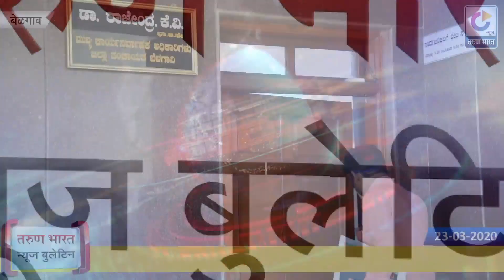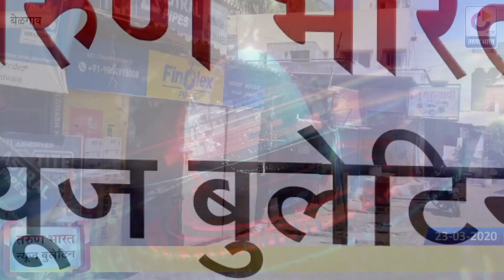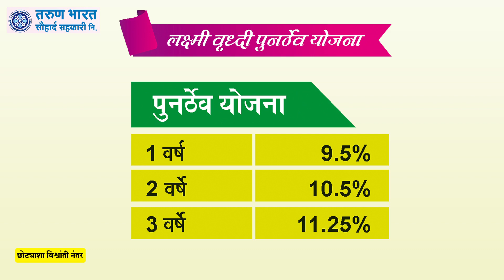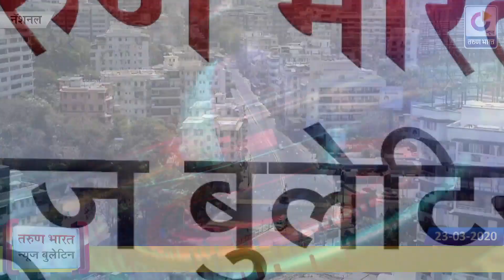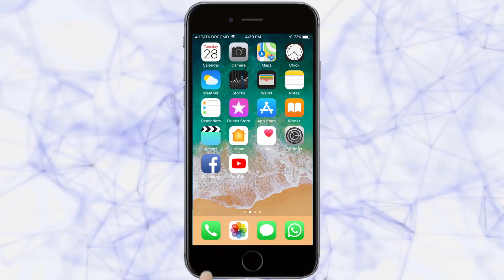TARUN BHARAT NEWS BULLETIN |Belgaum News | 23-03-2020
|Tarun Bharat Social Media | तरुण भारत
1. लॉकडाऊनमुळे शहराची गती मंदावली
2. न्यायालयात केवळ चारच न्यायाधीश कार्यरत
3. ओपीडी बंद ठेवण्याचा डॉक्टरांना आदेश
4. एपीएमसीमधील सर्व व्यवहार 27 पर्यंत बंद
5. जि. पं. कार्यालयातही कोरोना बाबत दक्षता
6. साहित्य संमेलन आयोजकांच्या याचिकेवरील सुनावणी लांबणीवर
7. लॉकडाऊनला ग्रामीण भागातून प्रतिसाद
8. विदेश प्रवासावरून आलेल्या 18 जणांवर निगा
9. हुक्केरी तालुक्याच्या सीमेवर तपासणी नाके
10. प्रत्येक राज्यात लॉकडाऊन; केंद्राचा मोठा निर्णय
11. देशांतर्गत विमानसेवा 25 मार्चपासून बंद; केंद्राचा मोठा निर्णय
12. तुरुंगातील गर्दी कमी करण्यासाठी कैद्यांना पॅरोलवर सोडा- सुप्रीम कोर्टाचे आदेश
13. ब्रिटनची राणी एलिझाबेथ (दुसरी) यांच्या सहाय्यकाला कोरोनाची लागण
14. लॉकडाऊनचे उल्लंघन केल्यास होऊ शकतो सहा महिने तुरुंगवास
15. शिवराजसिंह चौहान चौथ्यांदा होणार मध्यप्रदेशचे मुख्यमंत्री, संध्याकाळी शपथविधी
16. महाराष्ट्रात कर्फ्यू लावण्याचा गृहमंत्री देशमुख यांचा इशारा
17. ‘पाळीव कुत्र्यांना सोडू नका’; रोहित शेट्टीचं नागरिकांना आवाहन
18. आयपीएल रद्द झाली तर हे पाच खेळाडू वर्ल्ड कप खेळू शकणार नाहीत

Ads : Tarun Bharat Sauhard